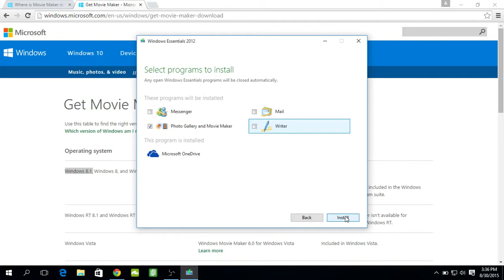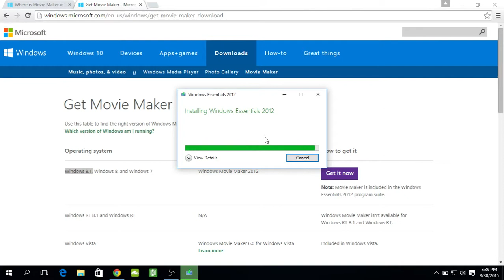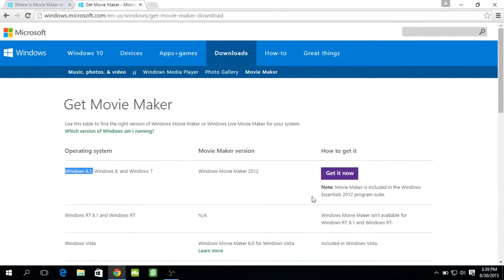Install Movie Maker in Windows 10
Movie Maker is not supported for Windows 10 officially, but you can still download Movie Maker if you really want it.